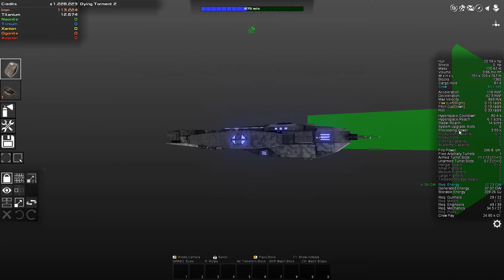Let's Play Avorion: Black Market - Ep13 "The Indecisive"